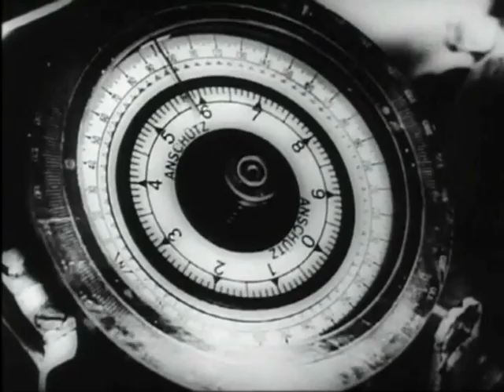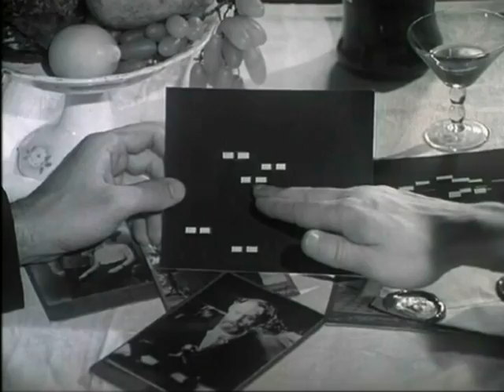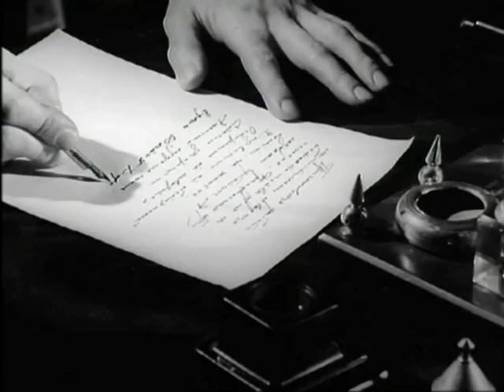Sergey Kuryokhin - Blue Rondo A La Russ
Sergey Kuryokhin - A Combination Of Power And Passion (Blue Rondo A La Russ: A Tribute To Dave Brubeck)

footage from "Two Captains II" by Sergei Debizhev (1992)